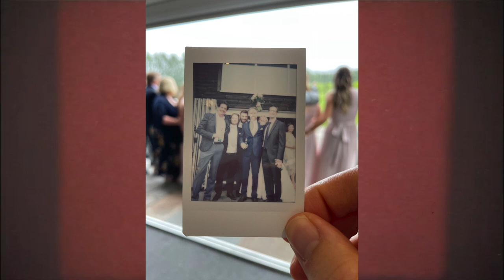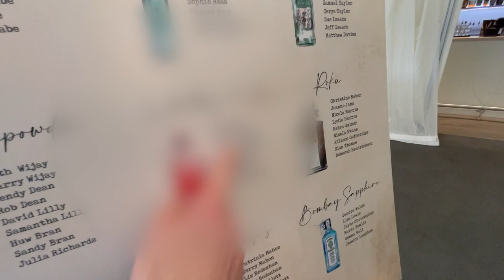A Wedding Vlog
So when two people love each other very much they get married. There's this whole fanfare around it. I filmed some of it.